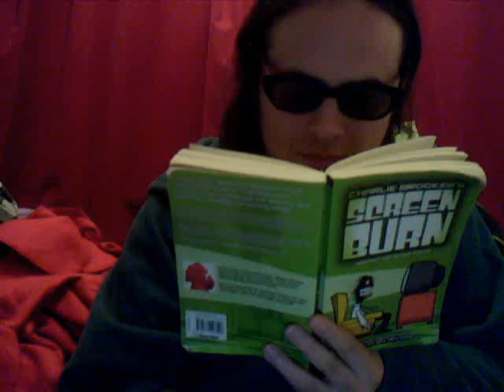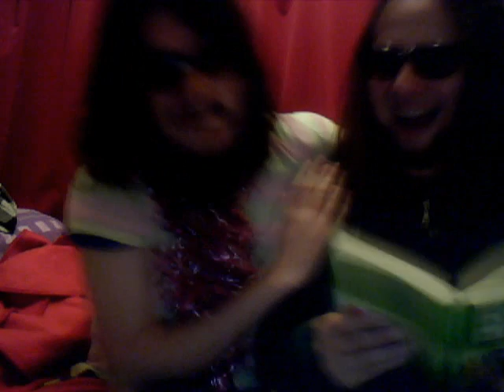TWITTER WARS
ZAK FLASH AND ROMPTON DECIDE TO DO A BIT OF TWEETING. WHAT WILL IT MEAN???